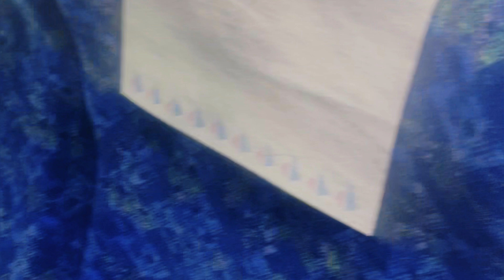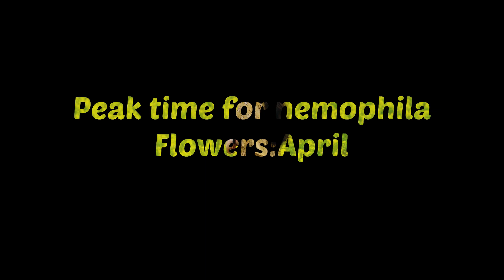Hitachi seaside park | Day trip from Tokyo | park in Japan 🇯🇵 | nemophila | Indian in Japan 🇯🇵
Hey friend , this vlog is about a famous park of japan, in Ibaraki prefecture which is famous for nemophila.

Hitachi seaside park | famous park in Japan 🇯🇵 | nemophila park | Indian in Japan 🇯🇵 | Day trip from Tokyo|
.famous

Vic ht
Vic
⑤